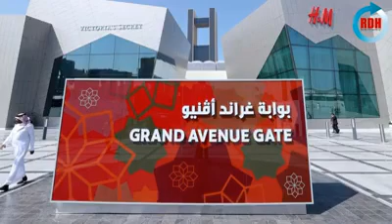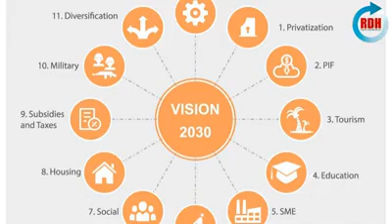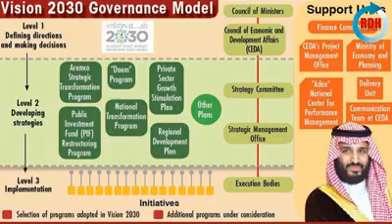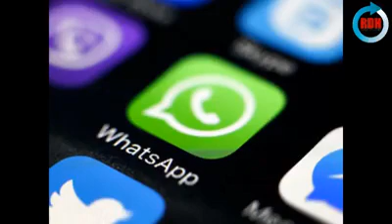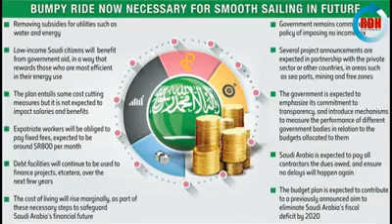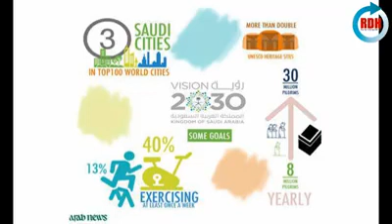RDH ## iCCitti karoora motumma suudi araabiya MUL.ataa fuldura bara 2030